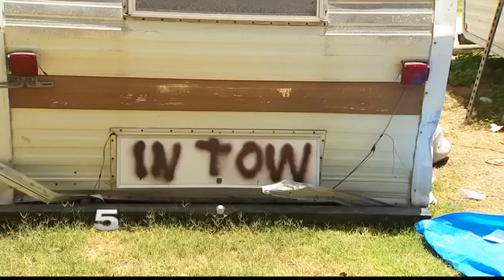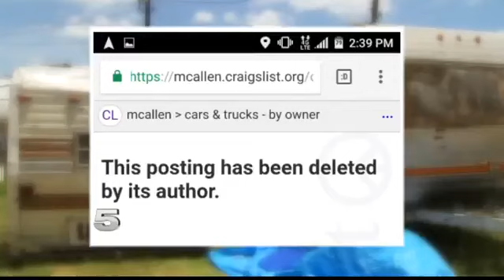Woman Said Family Fell Prey to Bad Craigslist Ad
The woman said two trailers purchased are putting her family at risk.